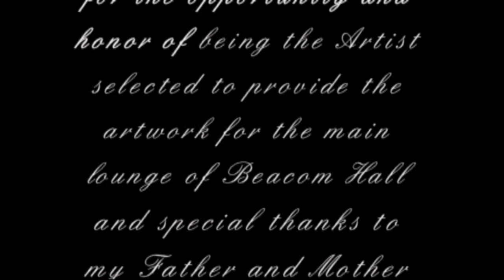Mi Young Lee painting at the USD Beacom School of Business Dedication